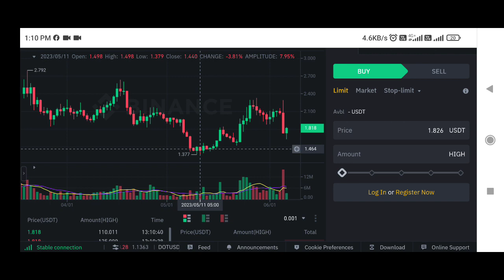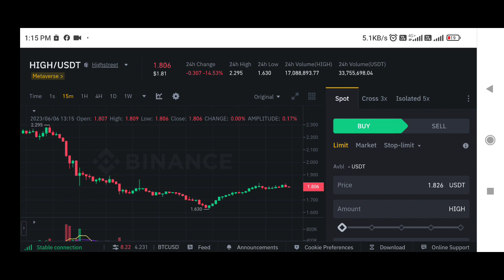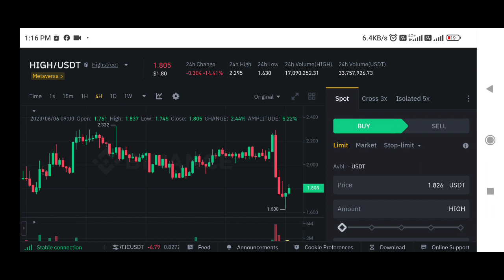Highstreet price prediction | High coin price prediction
✅ Spot Trade &
📈  Futures Trade